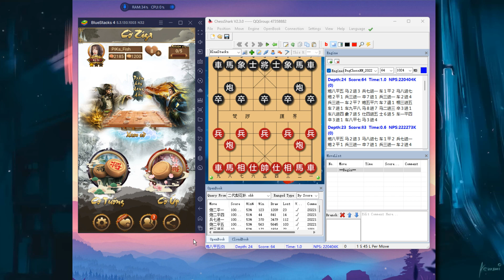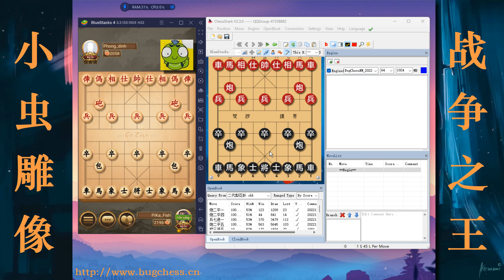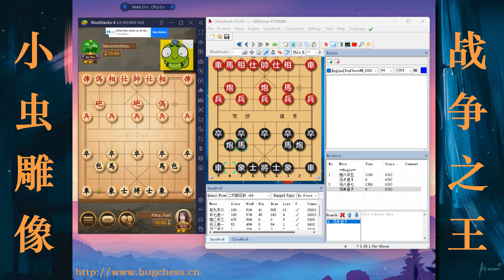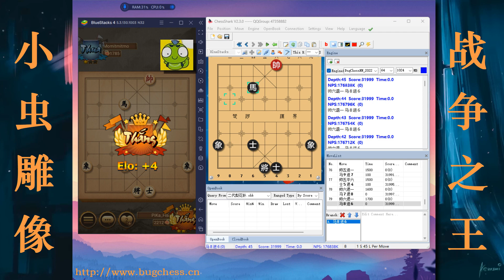Bugchess NN 1 giây 1 nước - Giao lưu với Kỳ Vương trên game Ziga